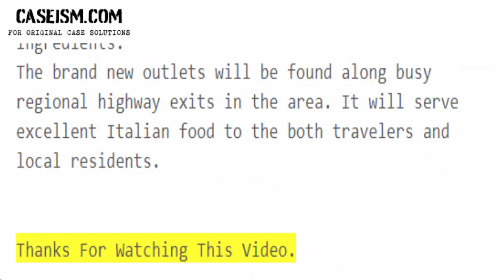Porcini’s Pronto Case Study Help - Caseism.com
This Case Is About Porcini’s Pronto Case Study Help and Analysis

Get Your Porcini’s Pronto Case Study Help at Caseism.com